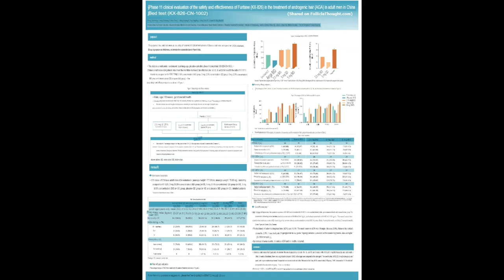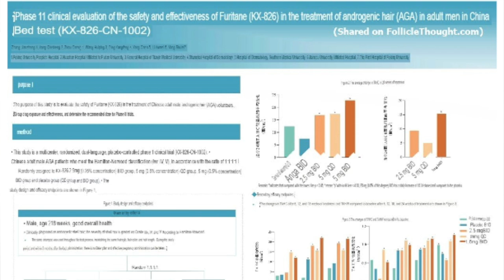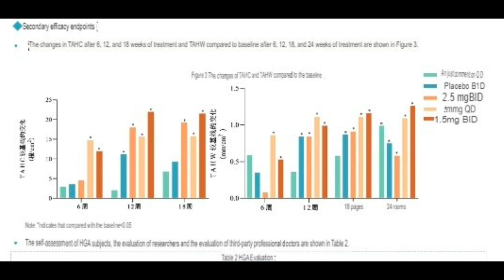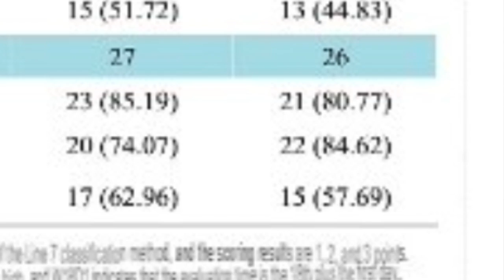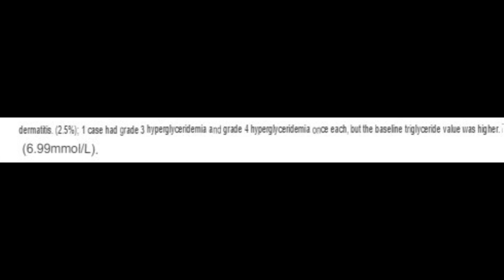Pyrilutamide results are in! The future of hair loss treatments?